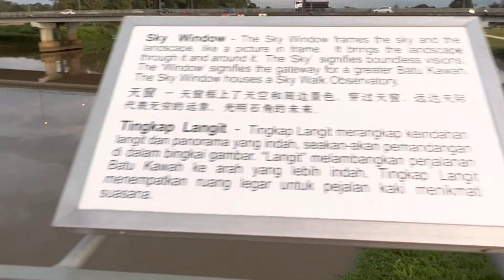Borneo Kuching Batu Kawa Old Street